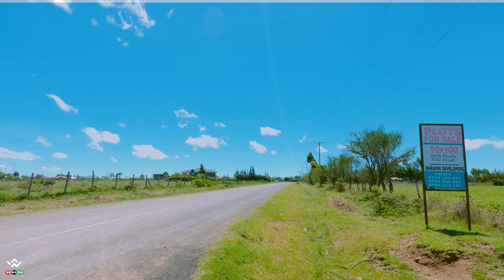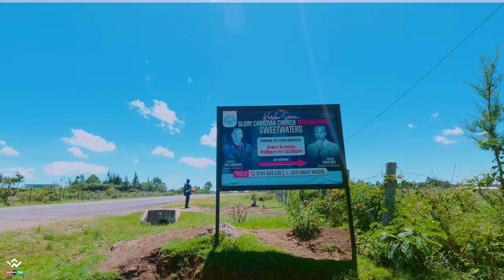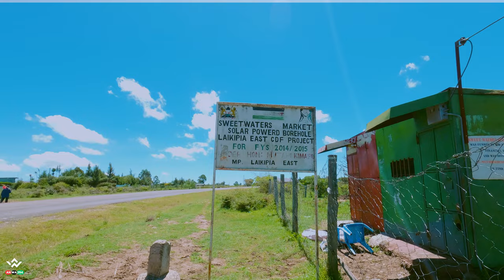Sweetwaters Rapidly Developing Areas of Nanyuki. | 4K | Walking Tour UHD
Discover the vibrant and rapidly developing regions of Nanyuki and Sweetwaters. These areas are experiencing significant growth, transforming into bustling hubs of activity. Nanyuki, with its scenic landscapes and strategic location, is becoming a prime destination for real estate investments and tourism. Sweetwaters, known for its conservation efforts and luxurious lodges, is also seeing a surge in development. This guide provides an in-depth look at the key developments, investment opportunities, and attractions in these dynamic areas.

The area's proximity to wildlife conservancies and natural reserves makes it a favorite destination for safari tours and holiday makers. Investing in plots for sale in Nanyuki can yield returns through holiday rentals, eco-lodges, and other tourism-driven businesses.